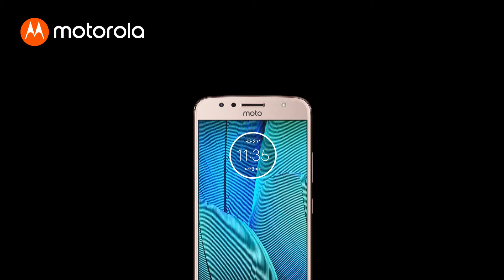Hello Stunning I Moto G5S Plus I Vikrarts